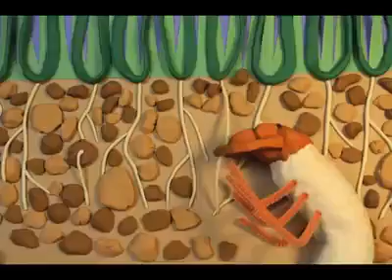NEMASHAKTI (EPN) (એન્ટોમોપોથેજેનિક નિમેટોડ્સ) ની કાર્યપદ્ધતિ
આ નિમેટોડ ને આપણે જીવતી જીવાત ( Live insacts)    લાભકારક કૃમીઓ નો સમૂહ તરીકે ઓળખાય છે

હવે વાત કામ ની -

(૧)આ કૃમી જમીન માં પિયત/ડ્રિપ/ડ્રિંચિંગ થી આપી શકાય છે - જમીન માં આપ્યા પછી ખાસ ઉનાળા અને શિયાળા ની ઋતુ માં 10-12 દિવસ ભેજ જળવાઈ રહે એ પ્રમાણે પિયત આપવું જેથી જમીન માં કૃમિ ની વિકાસની ગતિ ભરપૂર બનતી રહે ,આ કૃમિ ઉનાળા/શિયાળા  ની ઋતુ માં ખાસ દિવસ આથમ્યા બાદ પિયત / છંટકાવ માં ઉપયોગ માં લેવું

ખાસ નોંધ ( જમીન માં આપેલા કૃમી જમીન માં જ ગતિ કરે છે  એ કૃમિ પાક ઉપર લાગતી જીવતો ને અસર કરતું નથી એટલે  ઉપર થી લાગતી પાક ની જીવતો સામે રક્ષણ મેળવવા એક પમ્પ માં (15 લીટર પાણી માં -50 ગ્રામ પ્રમાણે અગાવ ઓગળી ગાળ્યા વગર પમ્પ માં નાખી  ઠંડા પહોર માં પાક ઉપર  છન્ટકાવ કરવો જેથી ઉપર લાગતી જીવતો માં  પાક ને રક્ષણ પૂરું પાડે છે)

(૨) આ કૃમિ જીવતી જીવાત છે એટલે જમીન માં જો પાયા માં  રા.ખાતરો - રા.દવાઓ આપેલ/આપવી હોઈ તો  નેમાશક્તિ ને વપરાશ માં ના લેવું ( ખાતરો અને દવાઓ આપ્યા ના 12-15 દિવસ પછી આપી શકીએ છીએ -અને નેમાશક્તિ આપ્યા ના 12-15 દિવસ સુધી કોઈ ખાતરો-દવાઓનો વપરાશ ના કરવો -જેથી કરીને  કૃમિ વિકસ્યા  પહેલા નાશ ના થઇ જાય.

(૩) આ કૃમિ જમીન માં રહેલ કોઈ પણ જીવતો /કોશેટા ઓ ને તેમની સુગંધ થી આકર્ષિત થઈ ત્યાં જય ને પોતાનો ખોરાક બનાવે છે,એક વાર જીવાત ના સંપર્ક માં કૃમિ આવી જાય એટલે એ જીવાત ને ખાઈ ને જીવાત માં જ પોતાની પેઢી વિકસવા લાગે છે -અને સમયાંતરે જમીન માં જીવતો નો ઉપદ્રવ ઘટવા લાગે છે

જુઓ -સમજો -અને અપનાવો  ✍🏻 વધુ માહિતી માટે

રૂબરૂ સંપર્ક :
ભૂમિ સીડ્સ એન્ડ ફર્ટિલાઈઝર-પાલીતાણા

(ફોન કરવા નો સમય સવારે 9 થી સાંજે 7 સુધી)